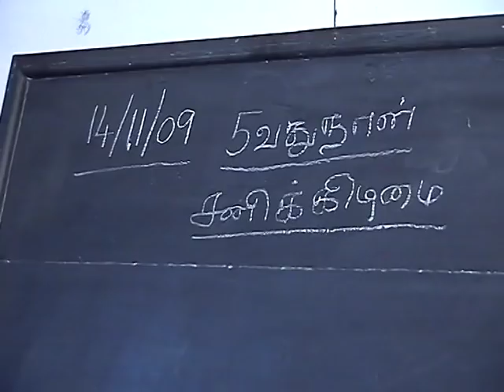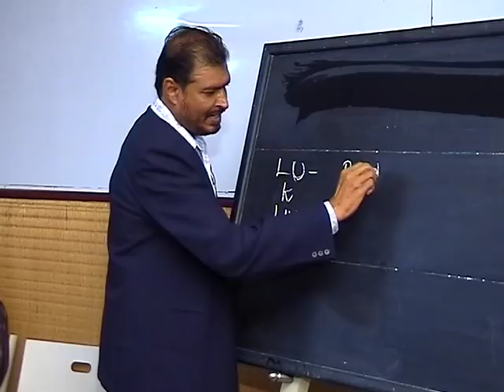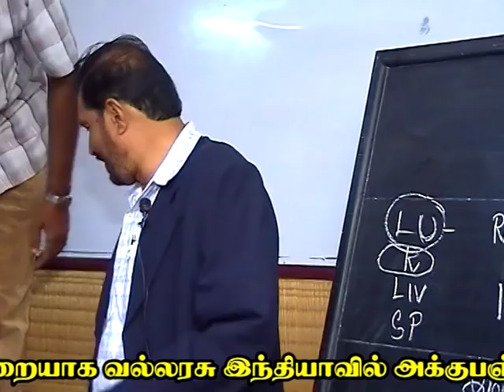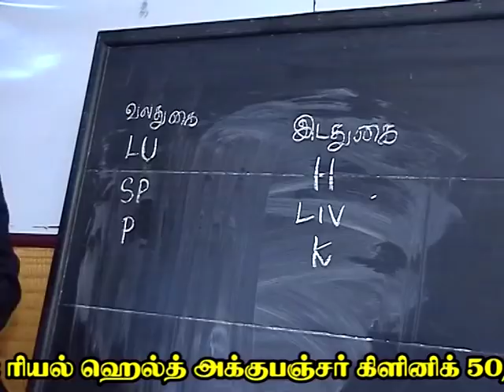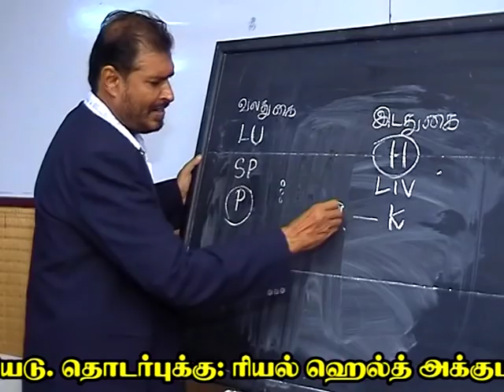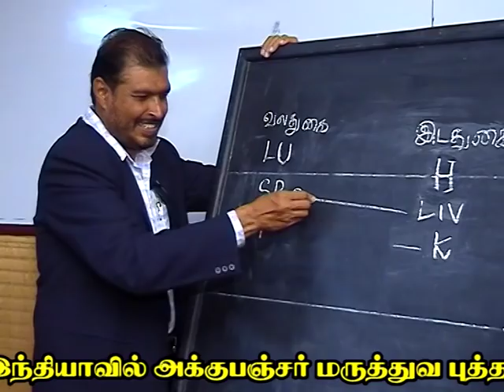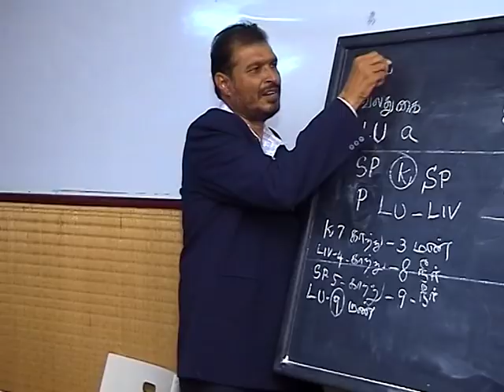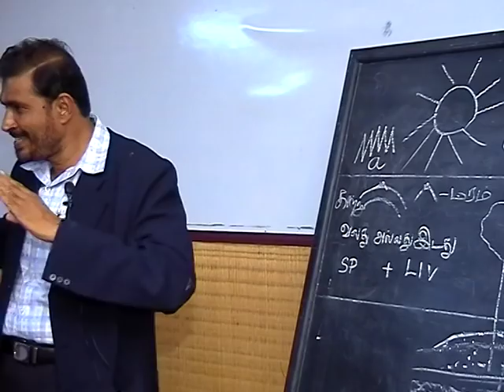Part 9 - வீடுதோறும் அக்குபஞ்சர் கற்றுக்கொள்ளுங்கள் எளிமையாக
வீடுதோறும் அக்குபஞ்சர் கற்றுக்கொள்ளுங்கள் எளிமையாக

Continue.